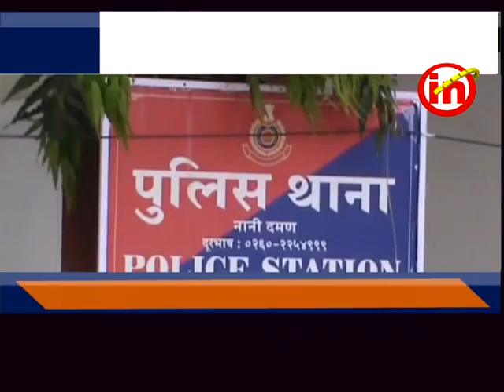દમણ - નાની દમણમાંથી બાઇકની ચોરી કરનાર આરોપી ઝડપાયો